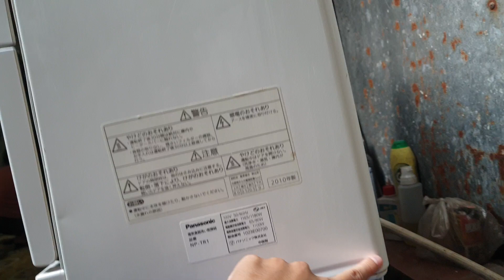0989897559- Máy rửa bát panasonic NP-TR1 quá đẹp